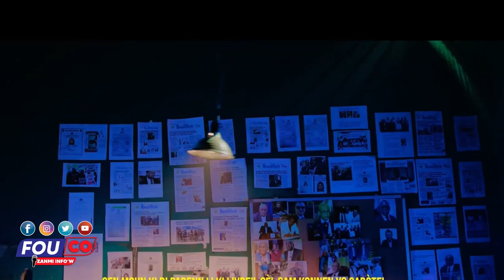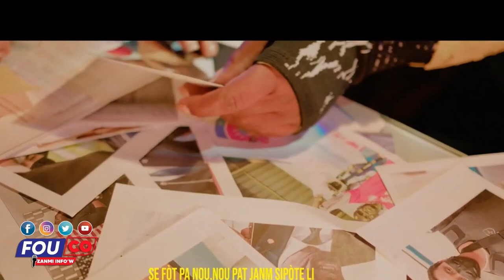Dosye Guy Philippe la konplike Sa se twòkèt la chay ladèyè 7 septanb pap piti / FOUCO